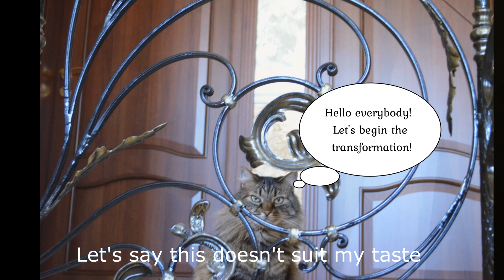Stylish Handrail Transformation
10 easy diy steps that helps you transform an ordinary handrail into a stylish one